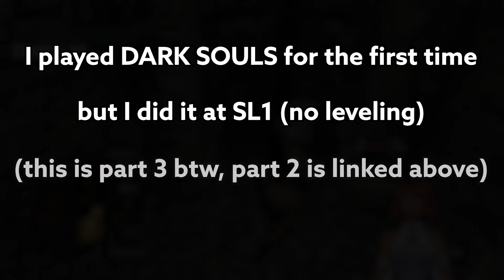DARK SOULS SL1 is EASY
I tried Dark Souls Remastered but I didn’t level up, making my first playthrough an SL1 run! Here's part 3 of the playthrough. I'm making progress, and beating a boss so easily was the first good feeling I've had about this playthrough since I started lmao.

This video uses UNDERTALE music by Toby Fox, copyrighted by Materia Music Publishing.